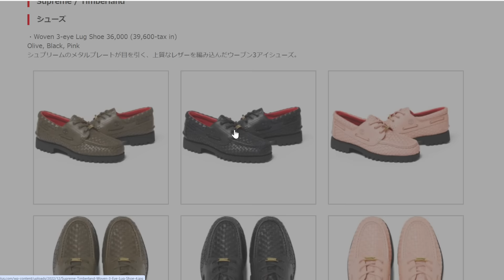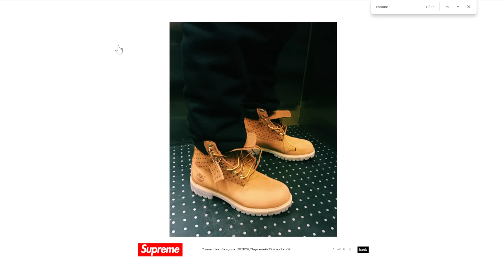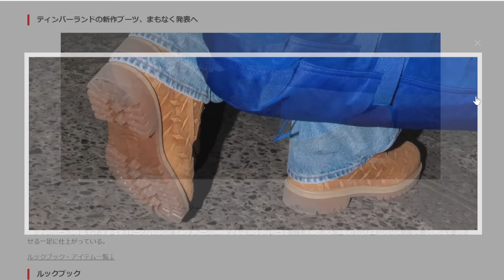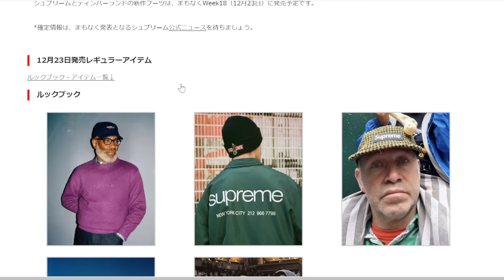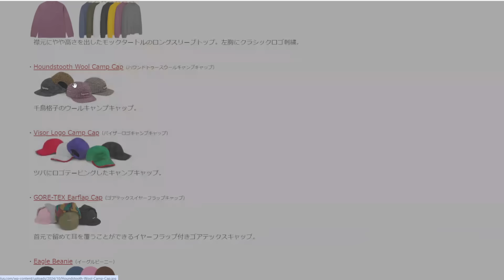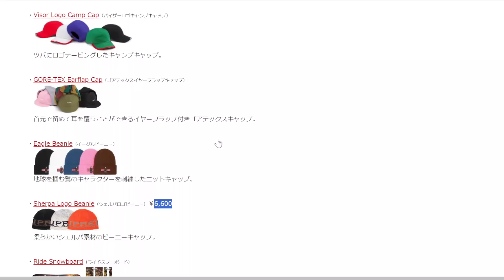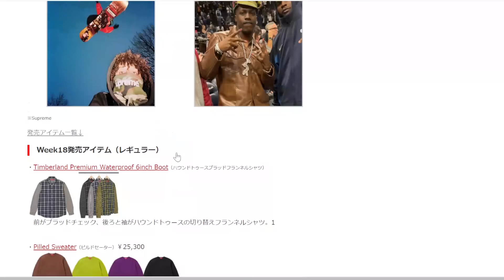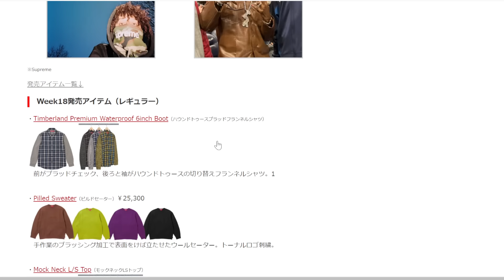【Supreme】ティンバー6インチブーツ登場！今週の発売アイテム Week18 ’23F/W シュプリーム Timberland